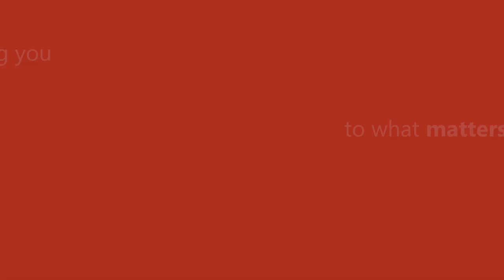Juicebar® Chargers: Ultimate Battery Refreshment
Fun, fresh design blended with potent, portable power. Juicebar USB Chargers refresh your active lifestyle when you need it most. Life's Better at 100%.